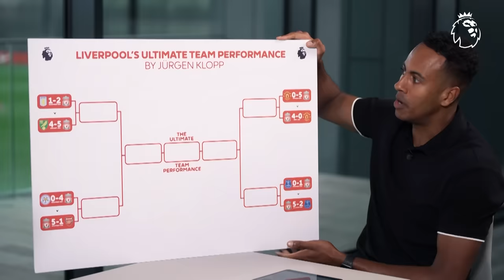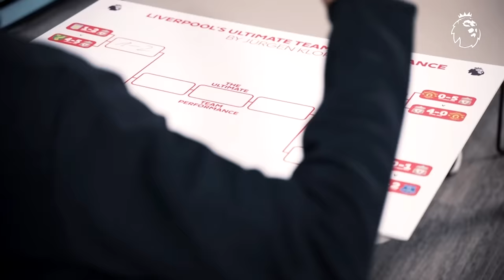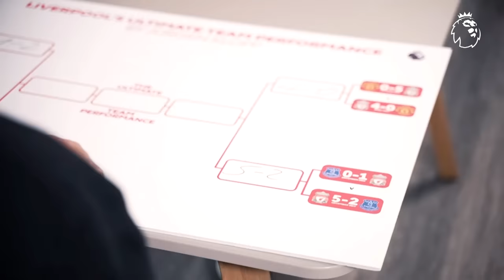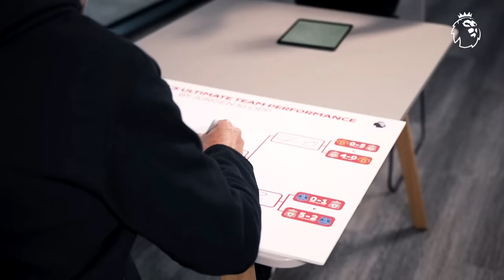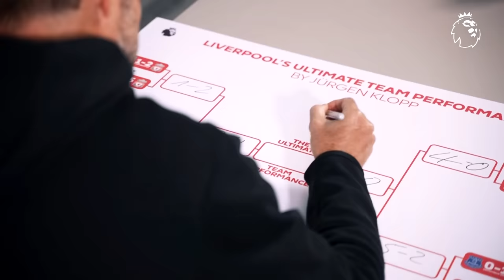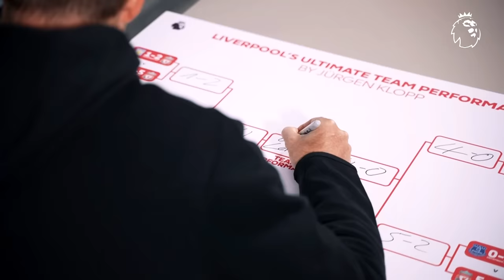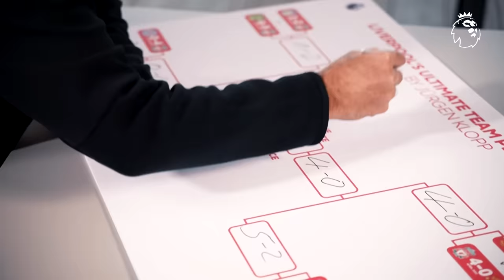Jürgen Klopp picks BEST Liverpool team performance | Ultimates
On the latest episode of Ultimates, Liverpool manager Jürgen Klopp picks the best team performance from the following Premier League matches:

Aston Villa 1-2 Liverpool 2019/20
Norwich City 4-5 Liverpool 2015/16
Leicester City 0-4 Liverpool 2019/20
Liverpool 5-1 Arsenal 2018/19
Manchester United 0-5 Liverpool 2021/22
Liverpool 4-0 Manchester United 2021/22
Everton 0-1 Liverpool 2016/17
Liverpool 5-2 Everton 2019/20